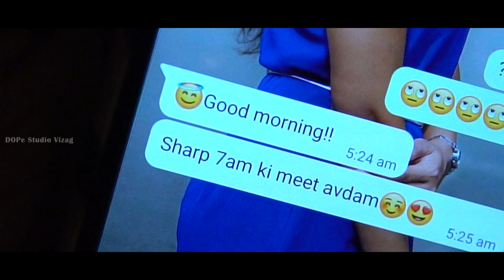HeyManasendukila Cover Song | IVNR songs | Ganesh & Manisha | DOPe Studio Vizag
Cast - Manisha, Ganesh
Direction - Manisha
DOP & Editing - Raja Babu Sah

For DOP, EDITING & DUBBING contact via

Song: Hey Manasendukila
Singers: Armaan Malik, Ramya Behara
Lyrics: Sreejo
Movie Name: Ichata Vahanamulu Niluparadu